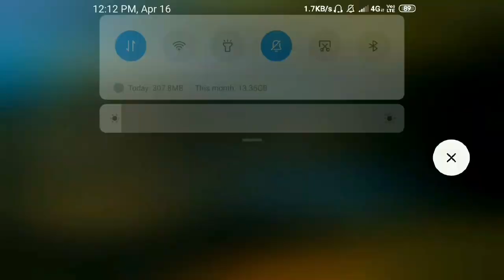UNKILLED XM-25 COOP MULTIPLAYER GAMEPLAY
We’re very proud of our console quality FPS shooter games. From cutting edge graphics to a precise control system, over 240 million players worldwide have been blown away by an innovative approach and dedication to quality. We are the best developer who is developing FPS action shooter games for mobile since 2010.